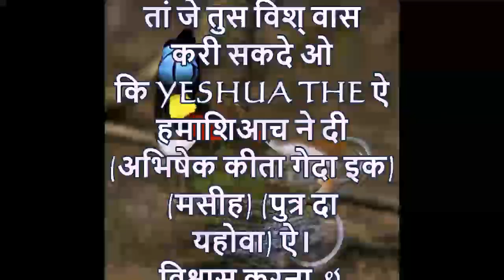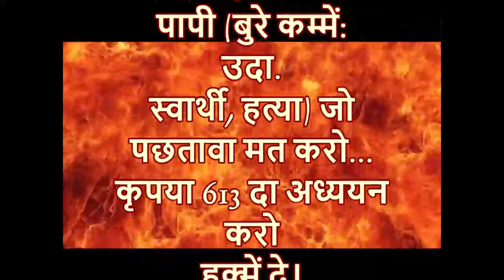कमाल की जिंदगी 6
येशु हमाशिआच दे जरिए आश्चर्यजनक जीवन!
राजा यीशु साकुं अयोग्य अनुग्रह ते अनुग्रह डेवण कित्ते ते साडी आत्मा कूं अनन्त नरक कलों बचावण कित्ते आया!
कदें बी तुंदी परफॉर्मेंस दे आधार उप्पर नेईं !
यीशु तुंदा अरब $ तोहफा ऐ! सीधे यहोवा कोलां !